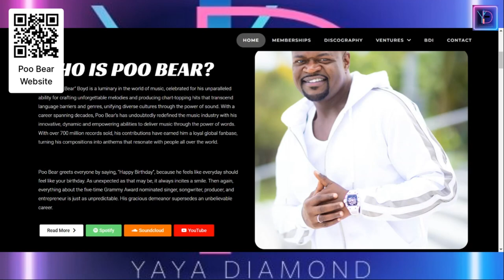Secrets Behind Poo Bear's Hit Songs with Usher and Justin Bieber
⏱️⏱️VIDEO CHAPTERS⏱️⏱️:

00:00:00 - Introduction and Early Career
00:03:40 - Collaborations with Major Artists
00:07:10 - Lessons Learned in the Music Industry
00:10:24 - Creating Albums and Projects
00:13:01 - Embracing Radio and Streaming Platforms
00:15:53 - Sharing Music and Pizza Analogy
00:18:53 - Final Thoughts and Farewell

Jason “Poo BEAR" Boyd is a luminary in the world of music, celebrated for his unparalleled ability for crafting unforgettable melodies and producing chart-topping hits that transcend language barriers and genres, unifying diverse cultures through the power of sound. With a career spanning decades, Poo Bear’s has undoubtedly redefined the music industry with his innovative, dynamic and empowering abilities to deliver music through the power of words. With over 700 million records sold, his contributions have earned him a loyal global fanbase, turning his compositions into anthems that resonate with people all over the world.